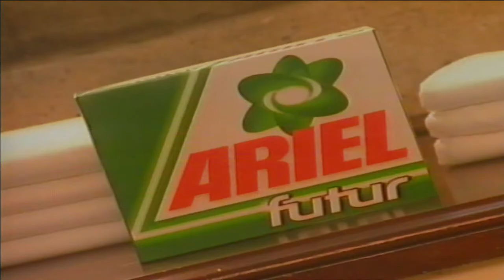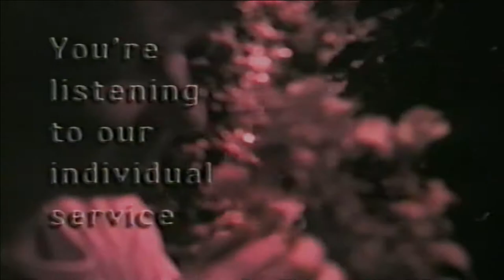Mid 90s ITV Tyne Tees adverts